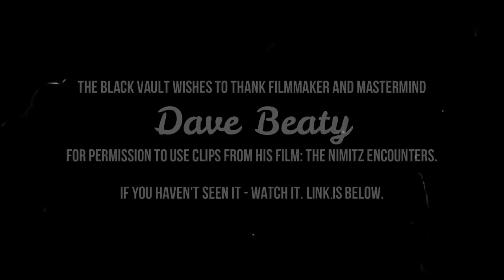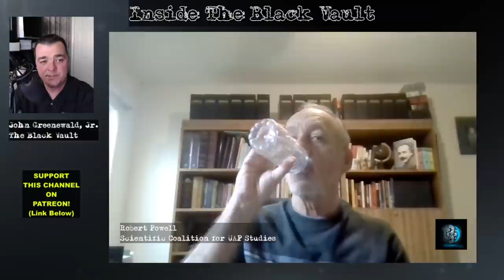Robert Powell on the Science Behind the Nimitz UFO Encounter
The case has become legendary.

Complete with numerous witnesses telling compelling stories, and yes, even this video that the US Navy calls “unidentified” – the Nimitz Encounter  continues to fascinate and intrigue anyone with an interest in the unknown.

But what is the true science behind what we know? Some know the facts; few dissect the science. My guest today, has done just that.

Robert Powell, who co-authored a 270 page scientific breakdown of findings relating to the Nimitz event, is here to share what they found.

o Robert Powell's Book co-authored with Michael Swords - UFOs and Government: A Historical Inquiry